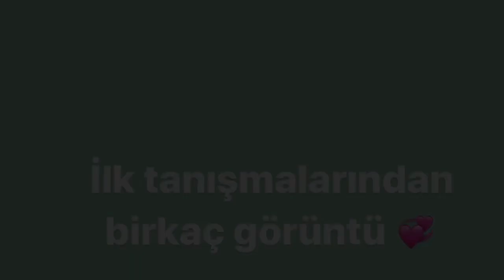Mocha ve Pug’un oyunu 🥰